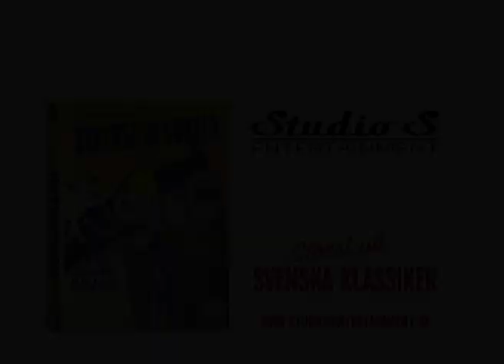Klipp ur Kronans käcka gossar (1940)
Nils Poppe "fyller i" åt Åke Grönberg (ur Kronans käcka gossar)
Ingår i "Den stora beredskapsboxen".
Finns på dvd från Studio S Entertainment - störst på svenska klassiker.